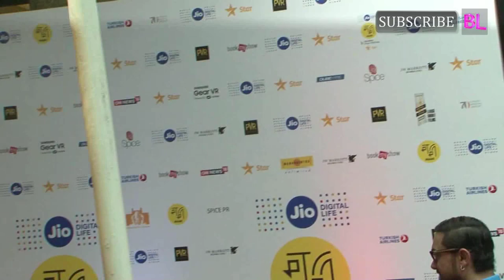Aamir Khan, Imran Khan, Farah Khan, Tamannaah at Jio Mami Movie Mela